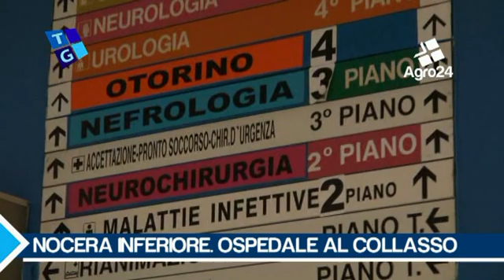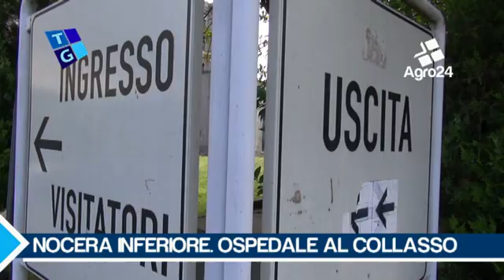Nocera Inferiore. Salerno. Ospedale al collasso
Nocera Inferiore. Salerno. Ospedale al collasso. Una situazione difficile come spiega Gennaro D'Andretta coordinatore degli infermieri dell'Umberto I... _ Tiziana Zurro